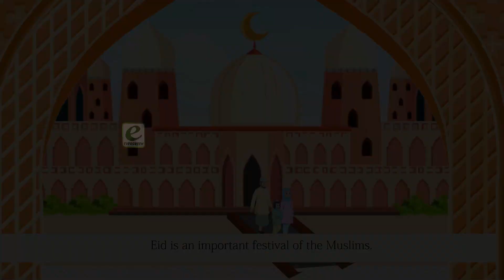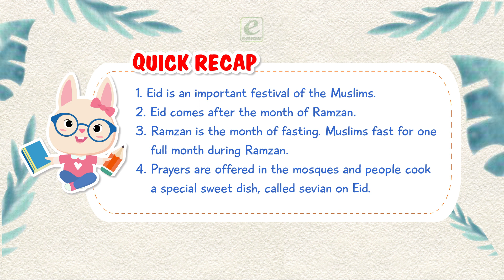Eid | Iconic Books | Social Studies | Grade-2 | Ch-13